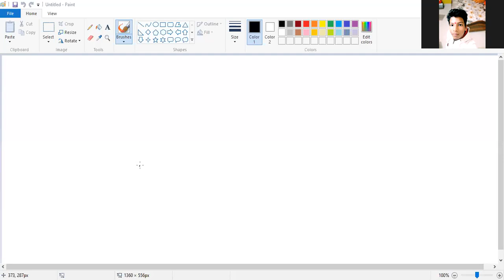11th ke ex 2.1 ke theory and solution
cartisian product